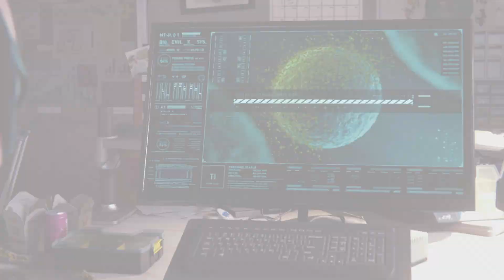I am gonna fail the drug test Marvel's Spider-Man part 32